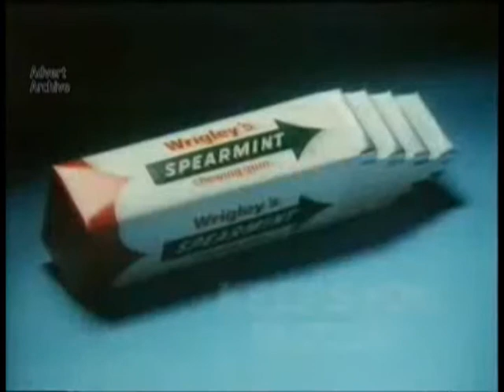Wrigleys Spearmint Chewing gum - Keeps you buzzin'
Wrigleys Spearmint Chewing gum - Keeps you buzzin'  - Say no more ?